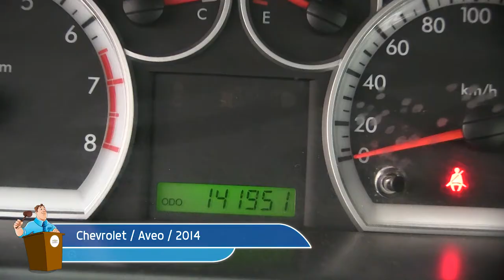Chevrolet / Aveo / 2014 / L142496